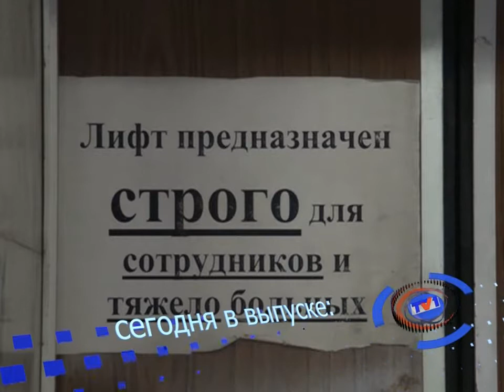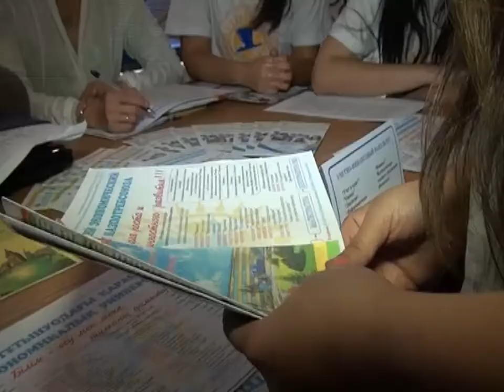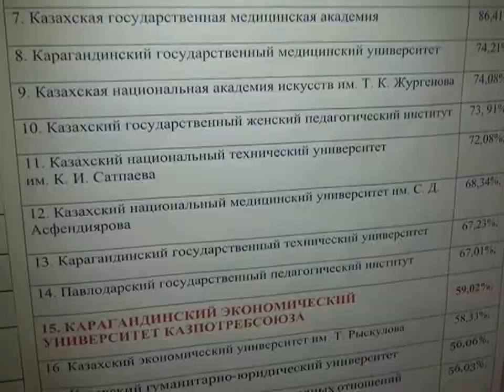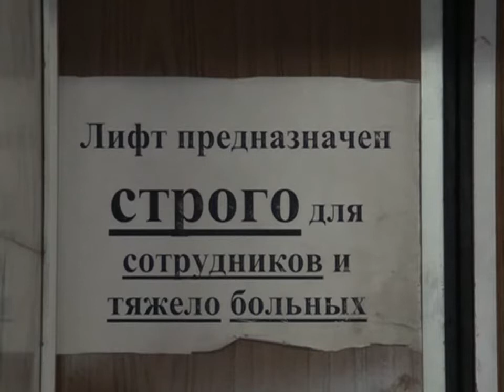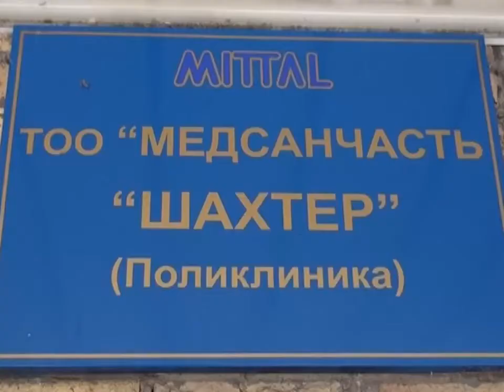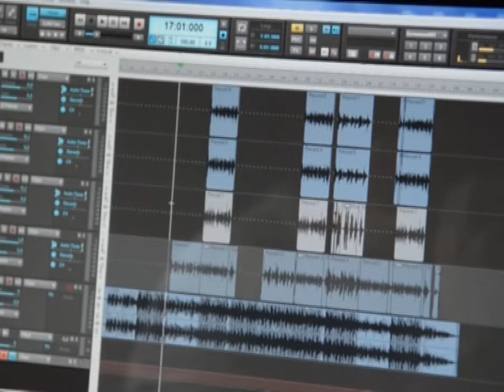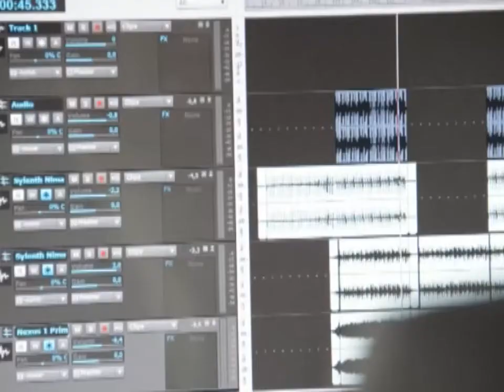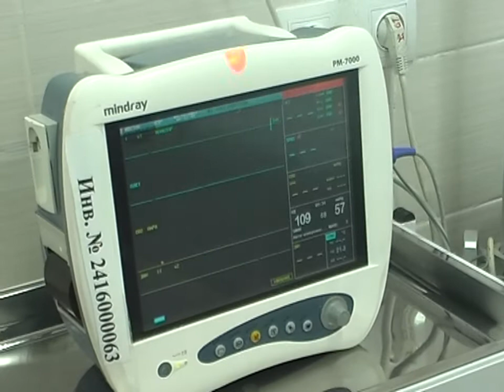Новости канала Первый Карагандинский - 18/07/2013